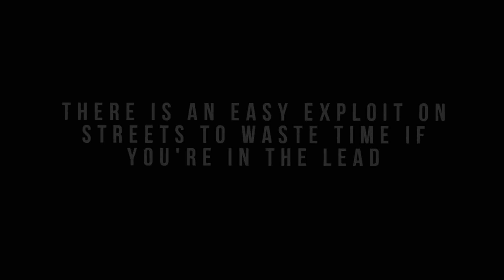Oddball is broken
Jumping of the map with ball strat but better. Yes these were bots, but this is easily used in PvP. Jumping of the map wil almost instantly respawn the oddball, but throwing it here will keep it there for 30 seconds, providing you with a really scammy way to prevent the team from scoring if you're ahead and wanna drain time.